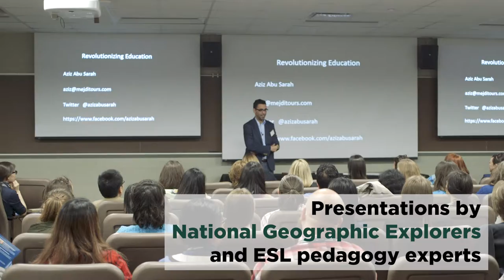National Geographic Learning | Michigan State University Learning Symposium (short version)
The National Geographic Learning Symposium is a free, one-day professional development opportunity for ESL professionals in East Lansing, MI.